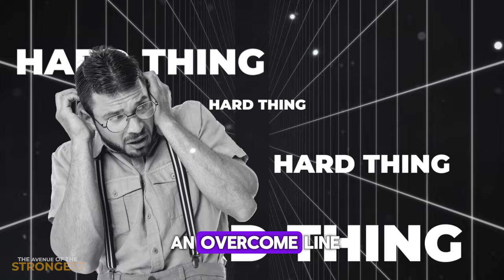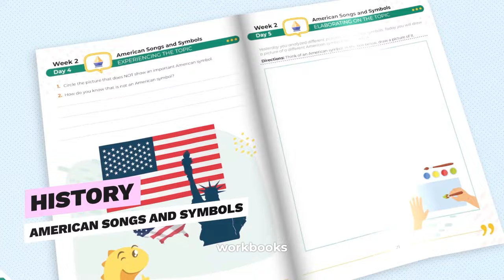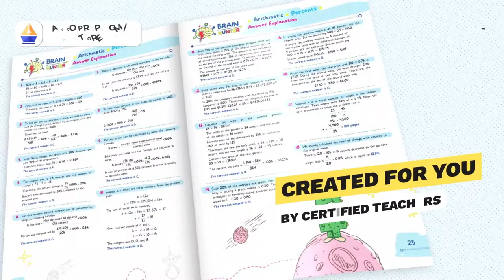Jason Redman: Betrayal is a detour, not a dead end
NOTE: This is short version of the full interview.

Jason Redman, a retired Navy SEAL and bestselling author. Jason shares his harrowing story of surviving an ambush in Iraq, the mindset principles that helped him recover, and how he turned adversity into an opportunity for personal growth. This episode delves into resilience, overcoming failure, and finding one’s inner strength. Join us for an inspiring conversation with practical advice on building an «overcome mindset» and unlocking your true potential.